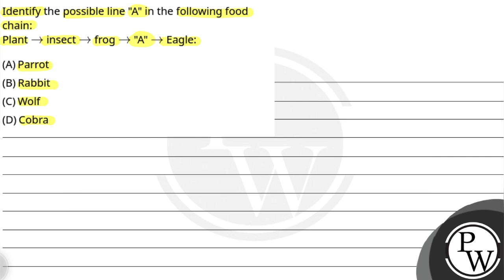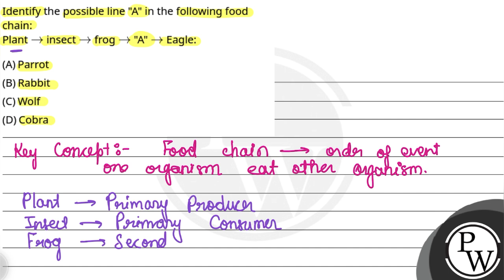Identify the possible line "A" in the following food chain:Plant&rarr; insect&rarr; frog&rarr; "....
Identify the possible line "A" in the following food chain:Plant&rarr; insect&rarr; frog&rarr; "A"&rarr; Eagle: 📲PW App